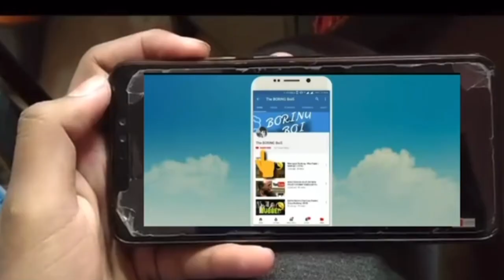Boring boy Roasting | Lets Roast